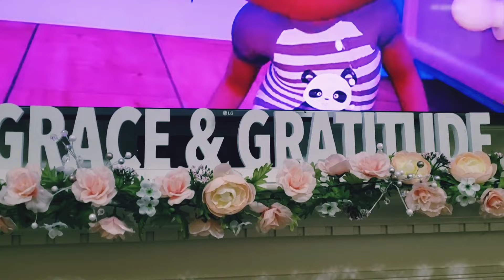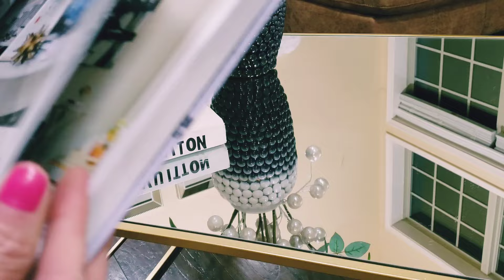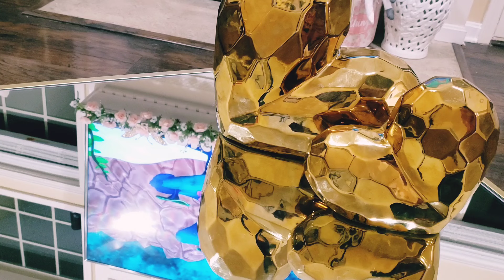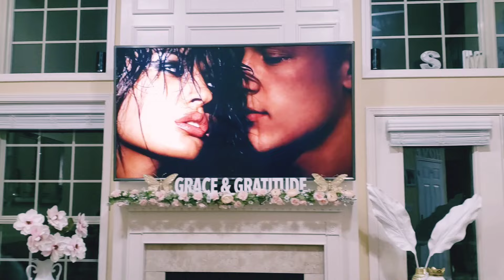🌸🌸IDEAS PARA DECORAR DESPUÉS DE NAVIDAD /SALA DE ESTAR 🔥/MARBELOVE 🌸🌸